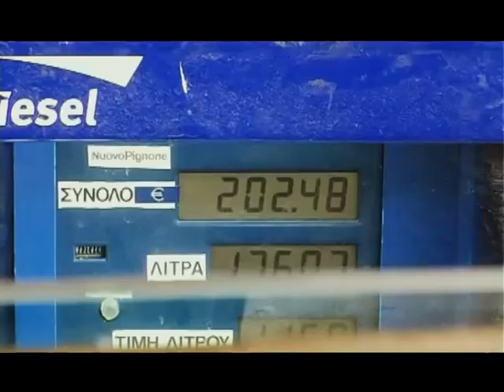Velvet Bus Documentary Trailer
Velvet Bus Documentary By Graziella Kanellou